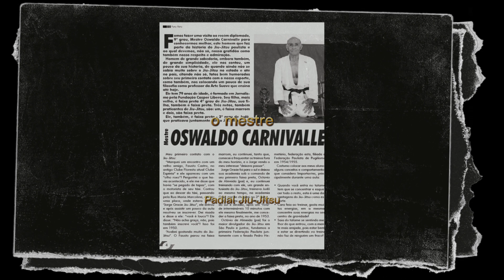Oswaldo Carnivalle: Você sabia?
Grande Mestre Oswaldo Carnivalle